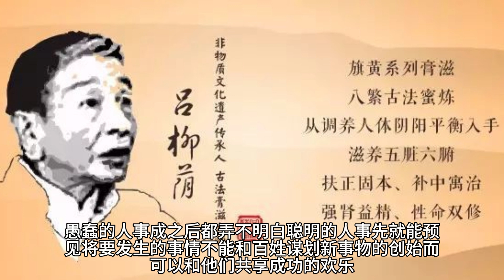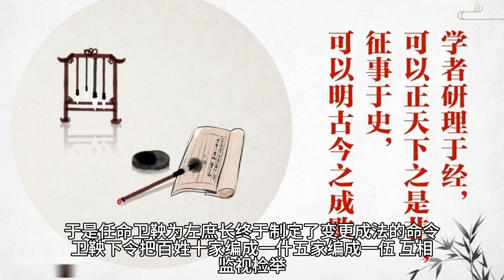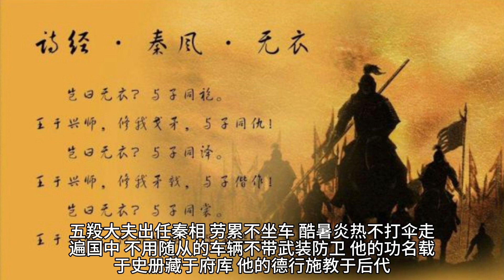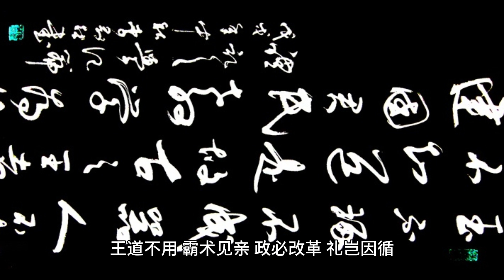《史记》七十列传·商君列传